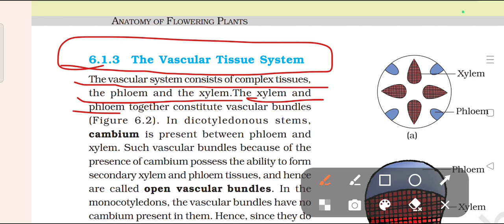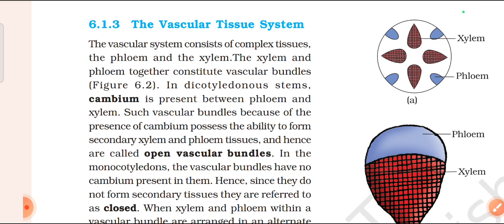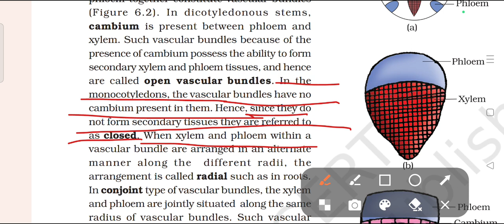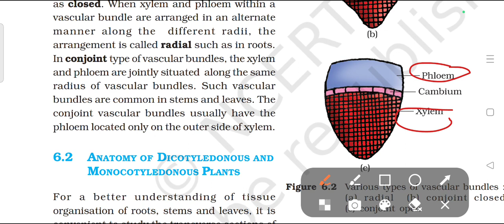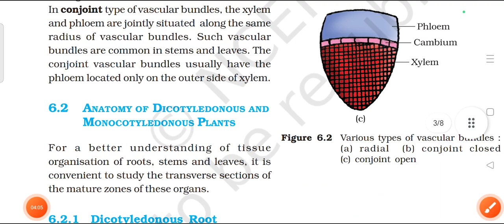Vascular tissue system